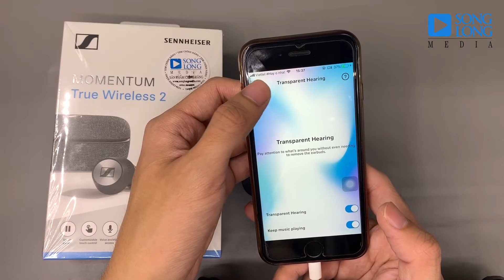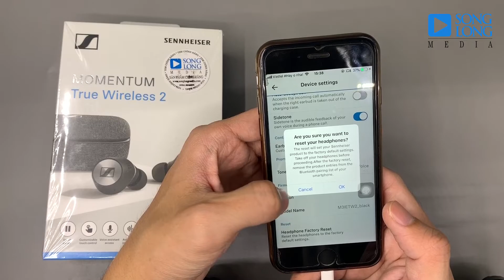Hướng dẫn sử dụng và Reset tai nghe Sennheiser Momentum True Wireless 2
Tai nghe Sennheiser Momentum True Wireless 2

✔ Tai nghe Sennheiser Momentum True Wireless 2 là dòng tai nghe True Wireless thế hệ thứ 2 của hãng Sennheiser vừa mới cho ra mắt

✔ Trang bị công nghệ chống ồn : Active Noise Cancellation (ANC) và công nghệ xuyên âm : Transparent Hearing ( nghe âm thanh xung quanh )

✔ Sử dụng màng loa: Sennheiser 7mm dynamic driver

✔ Sử dụng điều khiển tác vụ cơ bản bằng cảm ứng

✔ Tích hợp đồng thời Mic ANC và mic đầm thoại cho mỗi bên tai nghe

✔ Bluetooth 5.1 Qualcomm hỗ trợ SBC, AAC, aptX ™

✔ Sử dụng Pin sạc Li-ion : 7 giờ chơi nhạc và lên tới 28 giờ với hộp sạc

✔ Thời gian sạc 1,5 giờ và hỗ trợ sạc nhanh 10 phút đem lại 1,5 giờ

✔ Dung lượng Pin tai nghe 55-60mAh, dung lượng case sạc : 600mAh

✔ Sử dụng chuẩn USB-C thế hệ mới

✔ Trang bị khả năng chống nước IPX4

✔ Trang bị app: Sennheiser Smart Control app for iOS™ and Android™

✔ Tần số 5-21kHz

✔ Trọng lượng : tai đơn 6g, vỏ sạc 58g
Shop 1: Số 98.F phố Nguyễn Thái Học, Ba Đình, Hà Nội.
Shop 2: 37 ngõ 81 Lương Định Của, Đống Đa, Hà Nội.
Shop 3: 37 ngõ 15 ngách 24 Phương Mai, Đống Đa, Hà Nội.
Shop 4: 12 ngõ 860 phố Minh Khai, Hai Bà Trưng, Hà Nội.
Shop 5: 12 Ngõ 282 Nguyễn Khoái, Hai Bà Trưng, Hà Nội.